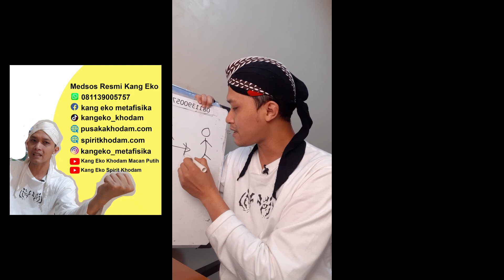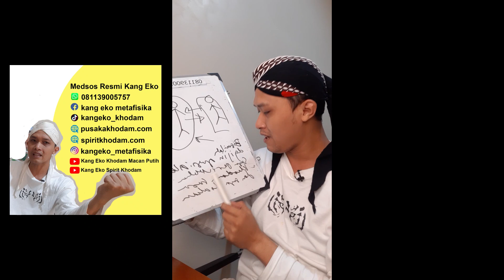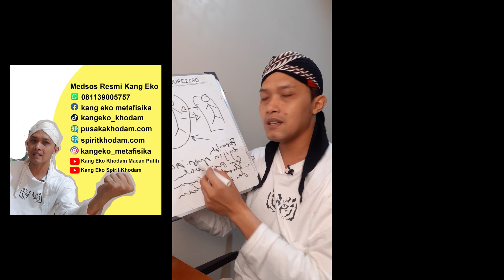Cara Menggunakan Khodam Kang Eko Guna Menyerap Energi Kesuksesan Orang Lain - Anda ketularan Sukses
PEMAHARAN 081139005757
SOLUSI SPIRITUAL PENGASIHAN CINTA DAN RUMAH TANGGA
WEBSITE KANG EKO

CHANNEL PUSAKA KHODAM
CHANNEL ILMU PENGASIHAN
Membahas tentang ilmu pengasihan untuk solusi asmara rumah tangga